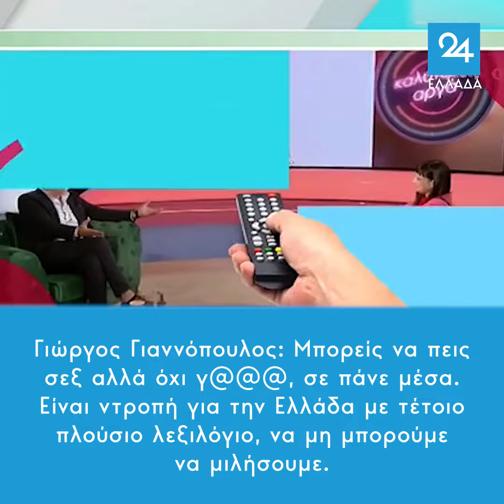Γιώργος Γιαννόπουλος: Μπορείς να πεις σεξ αλλά όχι γ@@@, σε πάνε μέσα